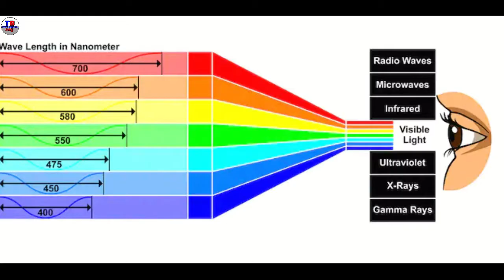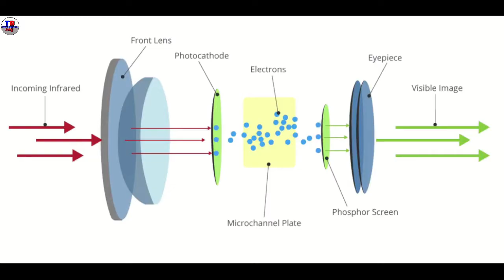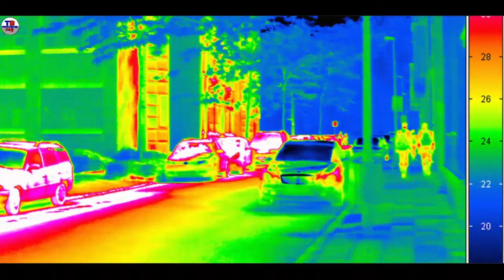Night vision Technology Explained! How do Night Vision Goggles Work? Thermal imaging, Infrared light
Hello friends,
Is video Mein Maine aapko NIght Vision Technology ke bare mein btaya hai ki NIght vision technology kaam kaise karti hai aur night vision ke liye kon kon si technology use kiya jaata hai iske alawa lights ke bare mein aur themal vision aur image enhancement technology ke bare mein bhi bta hai hai maine is video ke thru. Asha Karta hu dosto aapko video pasand aayegi. video pasand aaye to like karna na bhule aur ho sake to share bhi kar dijiye aur agar aapko isi tarah ke intresting tech videos pasand hai to channel ko subscribe karna na bhule kyoki main aapke liye aise hi intresting tech videos lekar aata rahta hu!!!

Some Useful Videos Link is Here

About: Technical Boy is a Tech Channel that's provide you Technology videos. We upload always new Interesting Tech videos in Hindi. :)